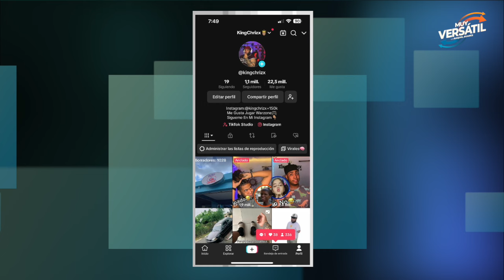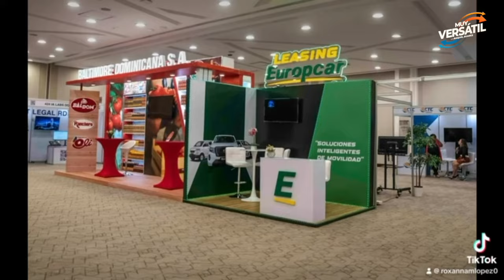REFORMA FISCAL NO ES NECESARIA, DICE EL DIPUTADO RAMÓN RAPOSO